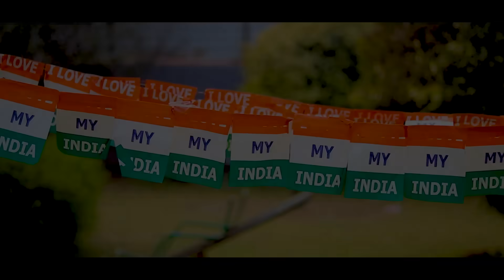SCHOOL LIFE - ( 26 January Special ) || Shivam Dikro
Lokesh Bhardwaj

Saurav

Jadu

Vishal

Milen

Chidi

Mukta

Sheela

Shivani

DOP:-  Sharma

Edit : Shivam dikro , Milen sngh
script : Shivam Dikro